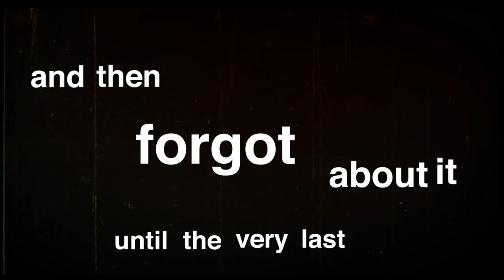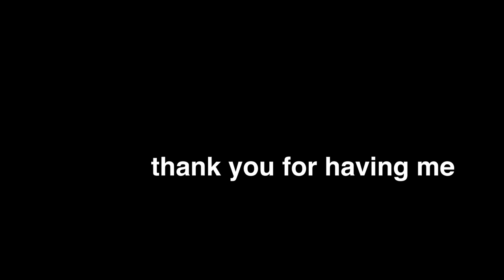i never chose juniata... | The Brohan Show | Student Vlog | Juniata College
Introducing The Brohan Show. This week Rohan tells the story of how he really got to Juniata.